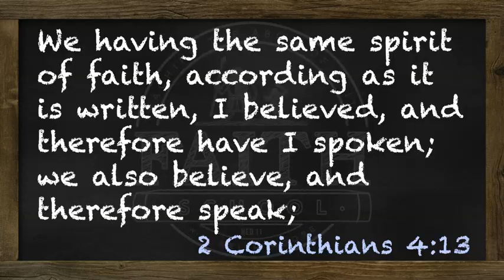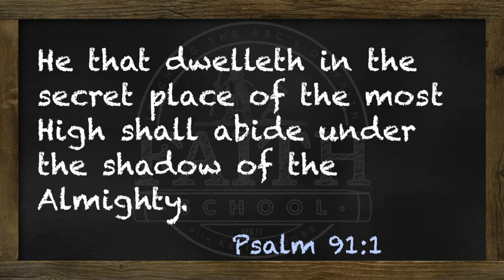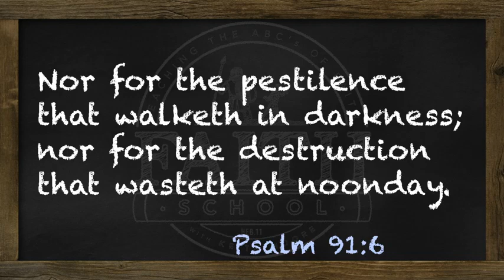0036 FaithIsBeingSure 01 MON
How do we know whether it’s God’s will to heal us or not? It makes little difference
what others say about it. What did He say about it?
changes (Mal. 3:6). So what He said to them yesterday, He is saying to you today.
God’s word is God speaking to me.
(These statements are taken directly from the Bible with little or no variation. The
verbs and construction have been changed to apply to you personally and to sum
up the thoughts in some instances. Also, many of these statements are prefaced
by phrases like, “If you walk in My commandments”, “If you believe…obey…” etc.)
101 THINGS GOD SAID
Old Testament
God said…
1) I am the Lord that healeth thee (Ex. 15:26).
2) Your days shall be one hundred and twenty years (Gen. 6:3).
3) You shall be buried in a good old age (Gen. 15:15).
4) You shall come to your grave in a full age like as a shock of corn cometh in his
season (Job 5:26).
5) When I see the blood, I will pass over you and the plague shall not be upon you to
destroy you (Ex. 12:13).
6) I will take sickness away from the midst of you and the number of your days I will
fulfill (Ex. 23: 25, 26).
7) I will not put any of the diseases you are afraid of on you, but I will take all sickness
away from you (Deut. 7:15).
8) It will be well with you and your days shall be multiplied and prolonged as the days
of heaven upon the earth (Deut. 11:9,21).
9) I turned the curse into a blessing unto you, because I loved you (Deut. 23:5 and
Neh. 13:2).
10) I have redeemed you from every sickness and every plague (Deut. 28:61 and Gal.
3:13).
11) As your days, so shall your strength be (Deut. 33:25).
12) I have found a ransom for you, your flesh shall be fresher than a child’s and you
shall return to the days of your youth (Job 33:24, 25).
13) I have healed you and brought up your soul from the grave; I have kept you alive
from going down into the pit (Ps. 30:1, 2).
14) I will give you strength and bless you with peace (Ps. 29:11).
15) I will preserve you and keep you alive (Ps. 41:2).
16) I will strengthen you upon the bed of languishing; I will turn all your bed in your
sickness (Ps. 41:3).
17) I am the health of your countenance and your God (Ps.43: 5).
18) No plague shall come near your dwelling (Ps. 91:10).
19) I will satisfy you with long life (Ps. 91:16).
20) I heal all your diseases (Ps. 103:3).
21) I sent My word and healed you and delivered you from your destructions (Ps.
107:20).
22) You shall not die, but live, and declare My works (Ps. 118:17).
23) I heal your broken heart and bind up your wounds (Ps. 147:3).
24) The years of your life shall be many (Pr. 4:10).
25) Trusting Me brings health to your navel and marrow to your bones (Pr. 3:8).
26) My words are life to you, and health/medicine to all your flesh (Pr. 4:22).
27) (My) good report makes your bones fat (Pr. 15:30).
28) (My) pleasant words are sweet to your soul and health to your bones (Pr. 16:24).
29) My joy is your strength. A merry heart does good like a medicine (Neh. 8:10; Pr.
17:22).
30) The eyes of the blind shall be opened. The eyes of them that see shall not be dim
31) The ears of the deaf shall be unstopped. The ears of them that hear shall hearken
32) The tongue of the dumb shall sing. The tongue of the stammerers shall be ready
to speak plainly (Isa. 35:6; 32:4).
33) The lame man shall leap as a hart (Isa. 35:6).
34) I will recover you and make you to live. I am ready to save you (Isa. 38:16, 20).
35) I give power to the faint. I increase strength to them that have no might (Isa.
40:29).
36) I will renew your strength. I will strengthen and help you (Isa. 40:31; 41:10).
37) To your old age and gray hairs I will carry you and I will deliver you (Isa. 46:4).
38) I bore your sickness (Isa. 53:4).
39) I carried your pains (Isa. 53:4).
40) I was put to sickness for you (Isa. 53:10).
41) With My stripes you are healed (Isa. 53:5).
42) I will heal you (Isa. 57:19).
43) Your light shall break forth as the morning and your health shall spring forth
speedily (Isa. 58:8).
44) I will restore health unto you, and I will heal you of your wounds saith the Lord (Jer.
30:17).
45) Behold I will bring it health and cure, and I will cure you, and will reveal unto you
the abundance of peace and truth (Jer. 33:6).
46) I will bind up that which was broken and will strengthen that which was sick (Eze.
34:16).
47) Behold, I will cause breath to enter into you and you shall live. And I shall put My
Spirit in you and you shall live (Eze. 37:5,14).
48) Whithersoever the rivers shall come shall live. They shall be healed and every
thing shall live where the river comes (Eze. 47:9).
49) Seek Me and you shall live (Amos 5:4, 6).
50) I have arisen with healing in My wings (beams) (Mal. 4:2).
New Testament
51) I will, be thou clean (Mt. 8:3).
52-101 on next video